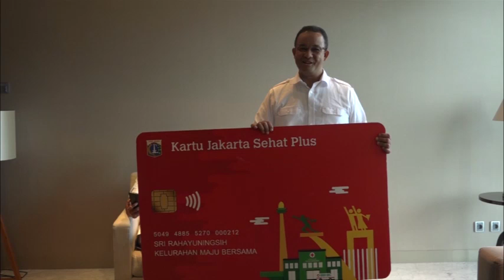Anies Baswedan baca tweet jahat - Bloopers Edition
Tweet jahat edisi ditayang malu tapi dibuang sayang :)